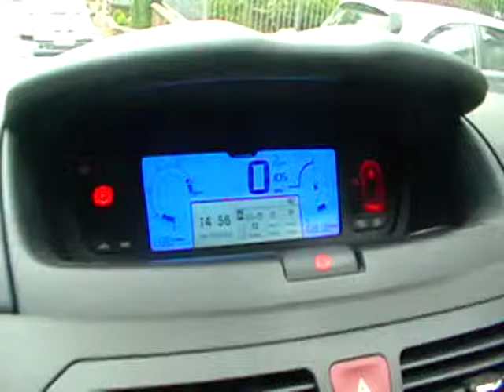Citroen Grand C4 Picasso VTR+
citroen grand c4 picasso vtr+ drive back home